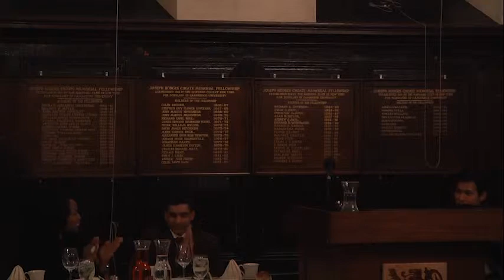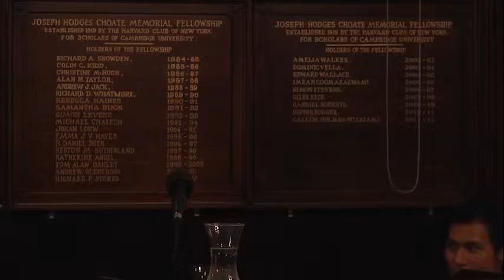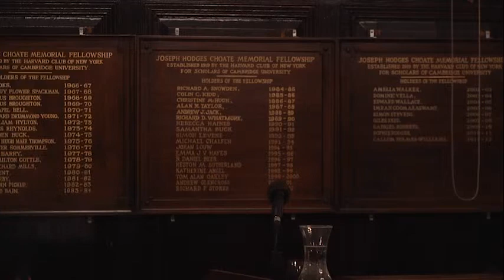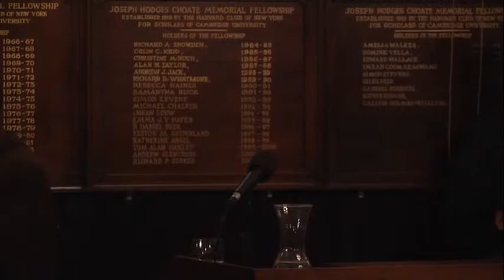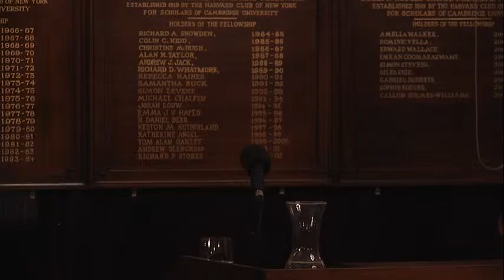2014 Harvard Foundation Humanitarian Award Dinner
The Humanitarian Award, which honors the late Rev. Professor Peter J. Gomes, Pusey Minister in the Memorial Church from 1974 to 2011, was presented at the Memorial Church. This year's recipient was the United Nations Secretary-General, Ban Ki-moon in honor of his excellent contributions to humanitarianism, intercultural relations and international peace